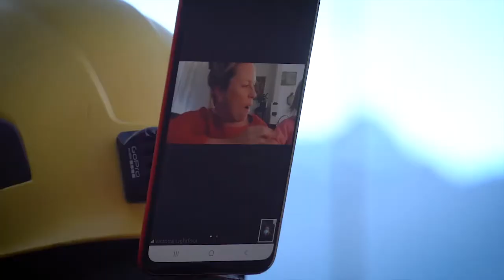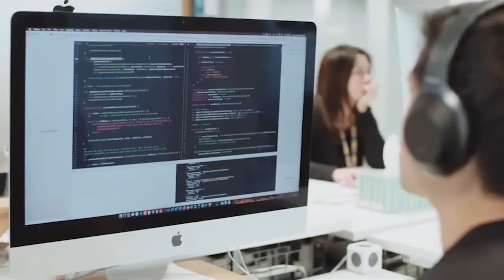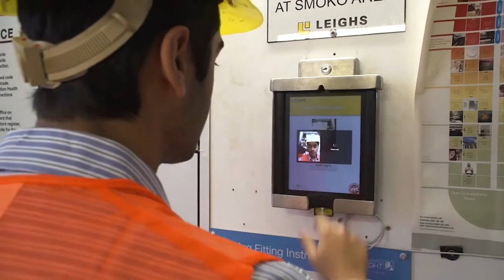Shamubeel Eaqub, Economist - Visionweek Interview